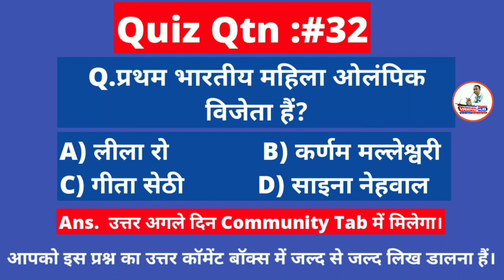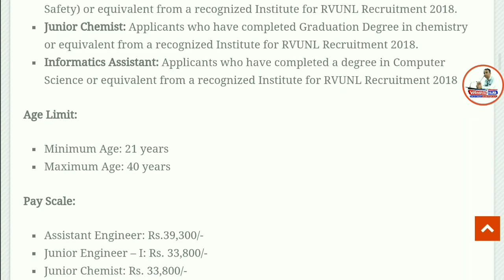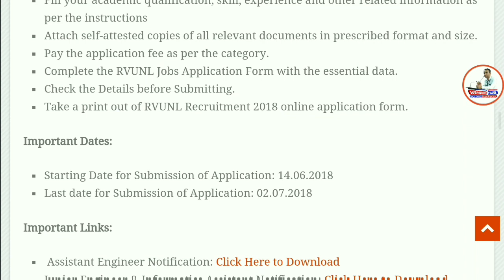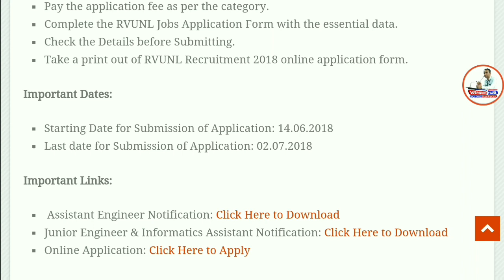सैलरी:रु 39300, बिजली विभाग में आई ME/EE/CE/IT की बड़ी भर्ती। Latest Govt Jobs RVUNL Recruitment 2018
Namaskaar Dosto, Employment Hub ke is Episode me maine aapse RVUNL Recruitment 2018, ki Vacancy details share ki hain.Mujhe umeed hai ki yeh video aapko pasand aayega.Go grab the job.Best of Luck.